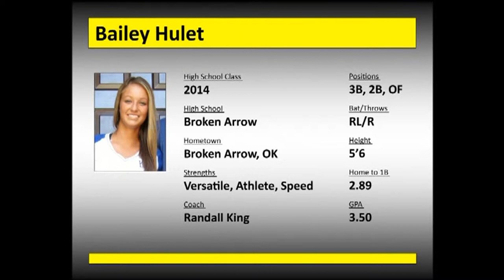Bailey College Softball Recruitment Video